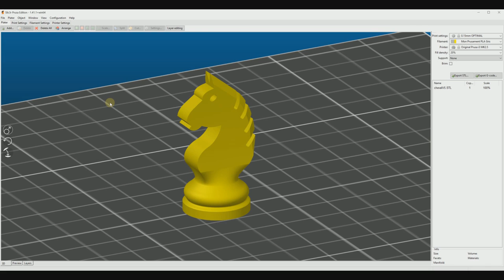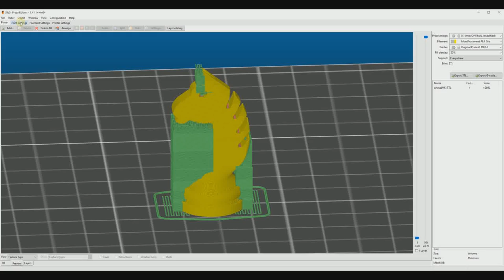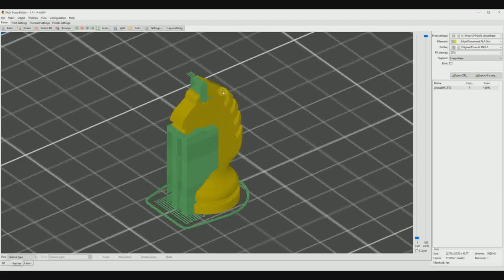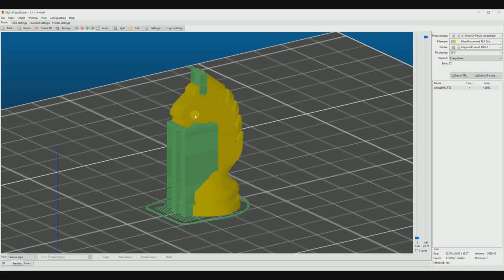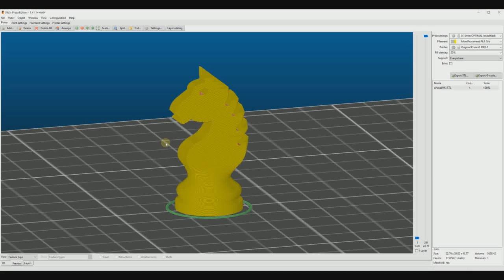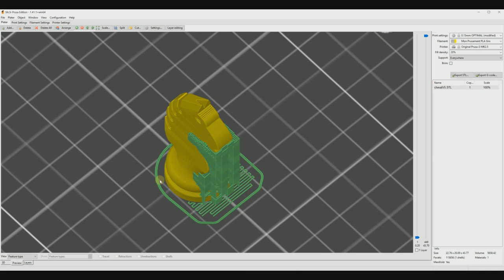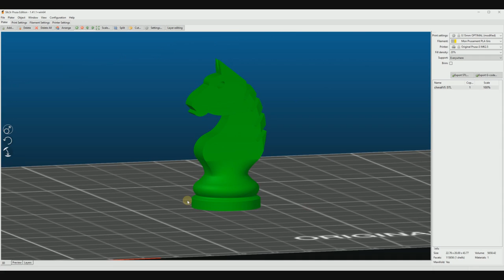[TUTO] Les nouveaux supports avec slic3r PE: supports manuels.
Depuis sa maj 1.41.1, slic3r PE propose une façon de gérer les supports "manuellement".
Je vous présente ici comment utiliser cette fonction via les "supports enforcer" et "supports blocker".
La technique reste un peu fastidieuse mais ça permet quand même d'avoir un peu plus de contrôle sur les supports.

Désolé pour la mauvaise qualité du son ;)

Merci de mettre un petit j'aime ou un commentaire si vous trouvez cette vidéo utile.